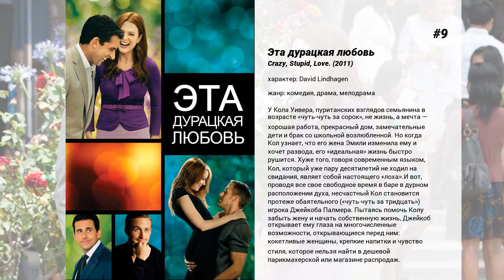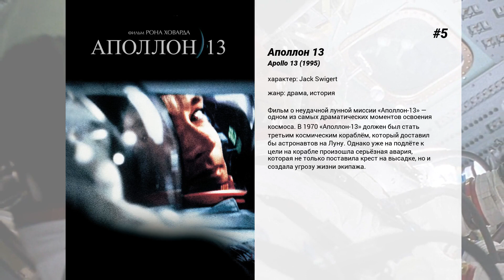Лучшие фильмы Kevin Bacon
15. Забегаловка
1959 год. Балтимор. Шестеро закадычных друзей, проводящих дни и ночи напролет в старомодной и дешевой забегаловке небольшого городка, задушевно беседуют о 'своем'.  Женщины, азартные игры, 'соленые' анекдоты — вот далеко не полный перечень тем и откровений молодых людей, переваливших 20-летний рубеж, которым предстоит научиться справляться с проблемами взрослой жизни и попрощаться с юношеской беззаботностью.

14. День патриота
Взгляд на бостонскую трагедию 2013 года глазами комиссара полиции Эда Дэвиса. Два взрыва на марафонском забеге оглушили мировую общественность, но не Эда и его коллег, которые разворачивают розыск террористов по горячим следам.

13. Добровольцы
Основанный на реальных событиях фильм рассказывает о подполковнике Майкле Стробле, который сопровождает тело погибшего солдата на пути в свой родной город.

12. Зверинец
Ребята одного из колледжей разделились на два братства. В одно из них входят шумные, веселые, дружные студенты, доставляющие много хлопот преподавателям. Другое состоит из заносчивых и высокомерных детей состоятельных семейств, настоящих снобов…

11. Самолетом, поездом, машиной
Все, что было нужно преуспевающему 'рекламщику' Нилу Пэйджу, так это успеть домой ко Дню Благодарения. Ведь это так просто: купить билет на самолет, совершить комфортабельный полет до родного Чикаго и уже вечером сесть за праздничный стол со всей своей семьей.Но случилось так, что это оказалось чудовищно трудной задачей. Путь домой станет для Нила самым невероятным приключением всей его жизни!

10. Убийство первой степени
Оставшись сиротой в 15 лет, Генри Янг украл пять долларов, чтобы накормить маленькую сестру, и был схвачен на месте преступления. Но его первоначально небольшой срок растянулся на долгие годы. За попытку побега из печально знаменитой тюрьмы 'Алькатрас' Генри был голым брошен в 'каменный мешок' без окна, отопления, постели и умывальника, где провел три года и два месяца.  После освобождения из карцера он был обвинен в убийстве донесшего на него заключенного и приговорен к смертной казни. Не имея практически никаких шансов добиться оправдательного приговора, за дело Генри Янга взялся молодой адвокат Джеймс Стэмфилл…

9. Эта дурацкая любовь
У Кола Уивера, пуританских взглядов семьянина в возрасте 'чуть-чуть за сорок', не жизнь, а мечта — хорошая работа, прекрасный дом, замечательные дети и брак со школьной возлюбленной. Но когда Кол узнает, что его жена Эмили изменила ему и хочет развода, его 'идеальная' жизнь быстро рушится. Хуже того, говоря современным языком, Кол, который уже пару десятилетий не ходил на свидания, являет собой настоящего 'лоха'.И вот, проводя все свое свободное время в баре в дурном расположении духа, несчастный Кол становится протеже обаятельного ('чуть-чуть за тридцать') игрока Джейкоба Палмера. Пытаясь помочь Колу забыть жену и начать собственную жизнь, Джейкоб открывает ему глаза на многочисленные возможности, открывающиеся перед ним: кокетливые женщины, крепкие напитки и чувство стиля, которое нельзя найти в дешевой парикмахерской или магазине распродаж.

8. Балто
Наполовину лайка, наполовину волк, Балто и сам не знает кто он такой на самом деле. Всеми гонимый бродяга в ледяной пустыни Аляски. Только его друзья русский полярный гусь Борис, медвежата Мак и Лак и красавица-лайка Дженна уверены, что хотя он и не такой как все, но в его груди бьется благородное сердце.Однажды случается несчастье. Эпидемия дифтерии охватила детей небольшого поселка, а свирепая вьюга сделала непроходимыми все дороги. Лишь собачья упряжка может преодолеть шестьсот миль через ослепляющий арктический шторм и привезти спасительное лекарство.Но собаки сбились с дороги где-то на замерзших просторах. Теперь только Балто может найти упряжку и спасти детей, а заодно стать героем и настоящей легендой!

7. Люди Икс: Первый класс
Фильм нам расскажет о профессоре Ксавье и Магнито, о процессе основания школы Ксавье для детей-мутантов и, наконец, о том, что же произошло между двумя закадычными друзьями и почему они расстались.

6. Фрост против Никсона
США, 1977 год. Спустя три года после своей бесславной отставки, последовавшей после Уотергейтского скандала, экс-президент США Ричард Никсон нарушил молчание и дал эксклюзивное интервью британскому телеведущему Дэвиду Фросту. Но исповедь одиозного политика, на которую все рассчитывали, внезапно вылилась в захватывающую интеллектуальную баталию, вошедшую в золотые анналы американской тележурналистики.

5. Аполлон 13
Фильм о неудачной лунной миссии 'Аполлон-13' — одном из самых драматических моментов освоения космоса. В 1970 'Аполлон-13' должен был стать третьим...